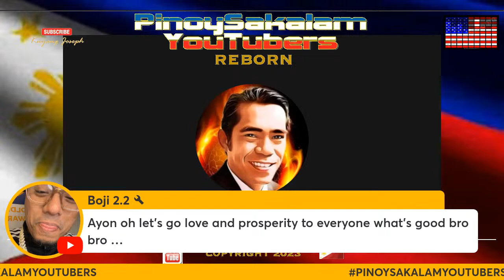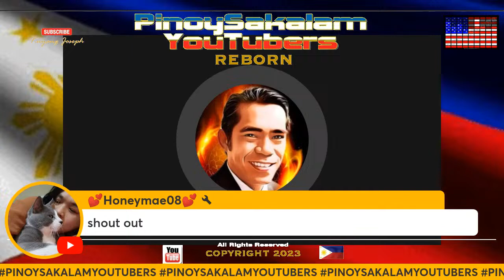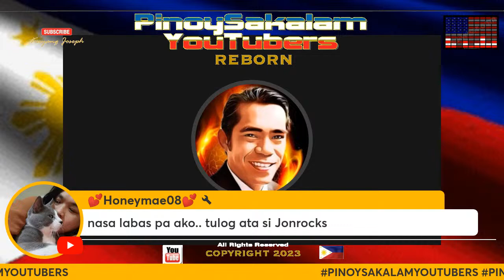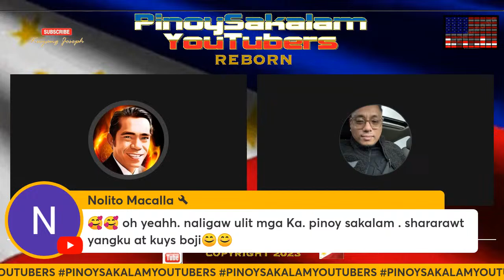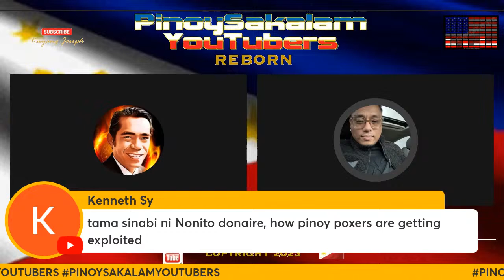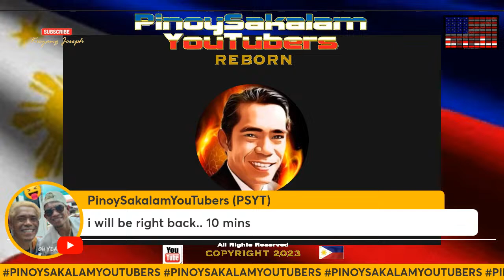KWENTUHAN at TAMBAYAN